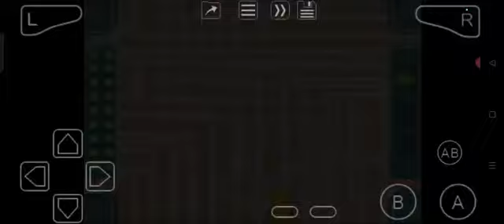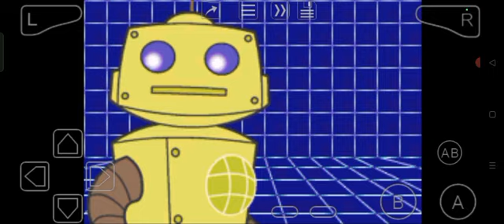Atomic Betty (GBA) Mission 4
A.B.